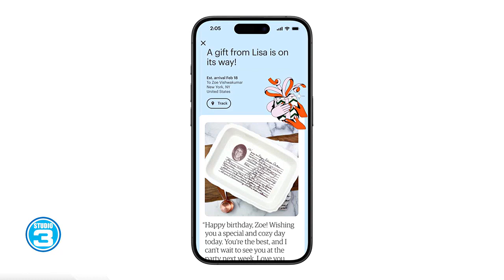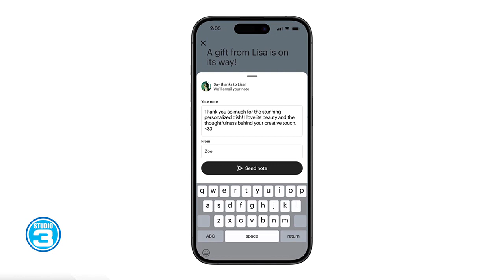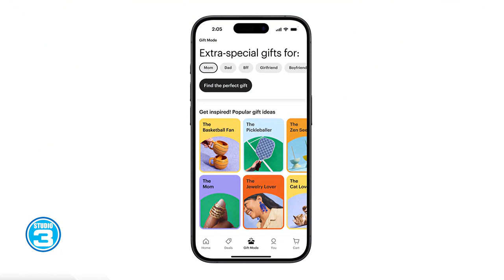How to find the perfect Valentine's Day gift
Etsy Trends Expert Dayna Isom Johnson shares tips on how to find the perfect gift for Valentine's Day.